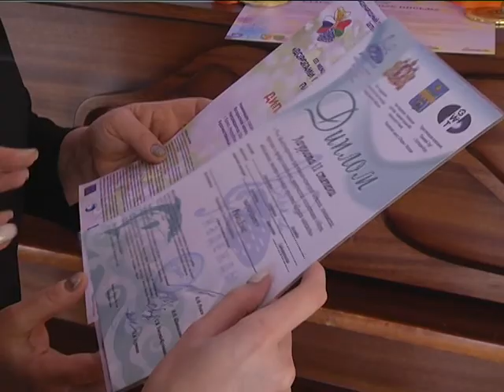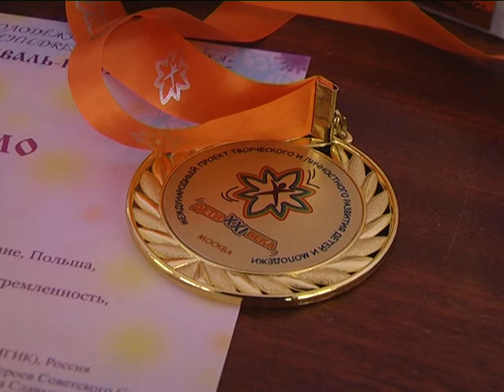2018-01-17 г. Брест. Театр танца «Rise Dance»: новые триумфы коллектива. Новости на Буг-ТВ.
Всем известно: театр начинается с вешалки, а вот с чего начинается театр ... танца «Rise Dance»? Их успешность, народное признание, слава и популярность? Этими вопросами задалась наш корреспондент Виктория Саченко и отправилась к артистам, которые, к слову, недавно вернулись из Польши, и, как всегда с новыми триумфами и творческими задумками.